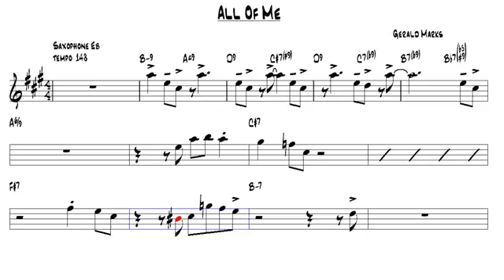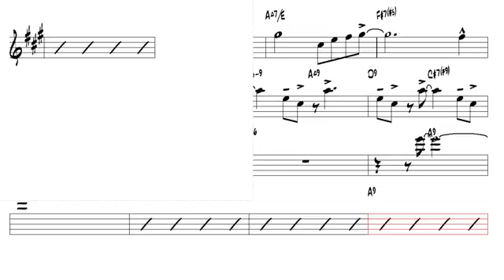All Of Me Gerald Marks Alto Sax